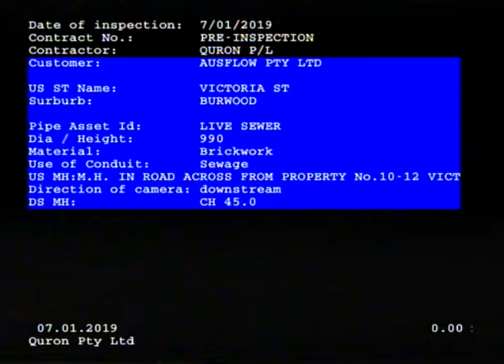2-14 Elsie St, Burwood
Internal footage of the 660x990 ovi form sewer